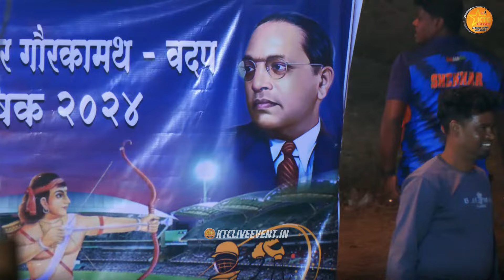SALOKH vs MOGRAJ || SANJAY NAGAR NIGHT TOURNAMENT 2024 DAY 1